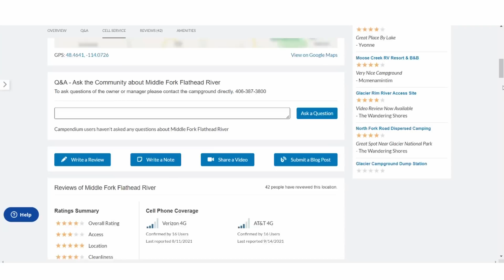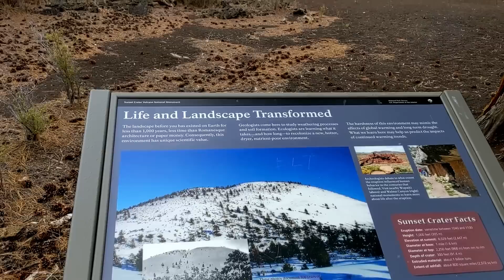5 Amazing Places to Camp for Free in the Western U.S.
Planning a camping trip out West? Check out these five amazing locations where you can camp for free near some of the most popular attractions in the U.S. From Glacier National Park in Montana to Arches National Park in Utah, these campsites provide epic views and put you close to it all, without breaking the bank.

Here are five locations where you can camp for free in the Western U.S.

Flathead National Forest. Located near Columbia Falls, Montana, the Blankenship Bridge dispersed camping area puts you within proximity to Glacier National Park. Just be sure to pay attention to the weather, as the routes leading to this camping area can be difficult to traverse after significant rain.

Coconino National Forest. With a higher elevation, this free camping area is perfect for beating the heat and escaping the crowds. The land offers plenty of spacious, wooded campsites and hiking trails. Plus, it’s located just outside of Flagstaff, Arizona, and only 40 minutes away from Sedona.

Blackridge Area. This Bureau of Land Management (BLM) property offers free dispersed camping near Moab, Utah—and Arches and Canyonlands national parks. Rigs of all sizes can find camping in this area, with each site offering epic views.

Santa Fe National Forest. Sitting just outside of downtown Santa Fe, New Mexico, this national forest offers free camping for rigs of all sizes and the roads are easily accessible. The best part about camping here is being within proximity to Santa Fe for entertainment, dining, shopping, and more.

Bachelor Loop Road. Near Creede, Colorado, this dispersed camping area offers plenty of space to set up your rig, with some established sites offering fire rings. Here you’ll be surrounded by picturesque mountain views and unique rock formations, and you’re only a short distance from town for food and shopping.

Video Credit: @NewstateNomads